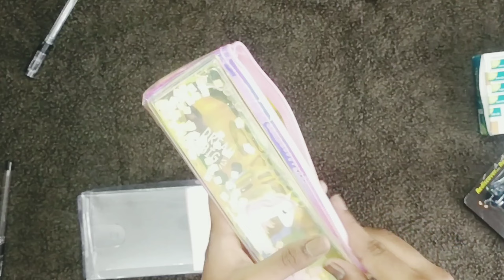back to school haul ll school stationery items ll cream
Hello viewers

To buy like me search like this
 Unicorn pouch. = Tera13 (Pack of 7 Items ) Unicorn Combo Unicorn Stationary for School Unicorn Steel Pencil Box with Unicorn Glitter and led Pen Unicorn Pencil Sharpener Coin Pouch Eraser
Brand: Tera13

Bag = Safari New Backpack Tokyo Diamond Ripstop & 600D Polyester 32-37 Ltrs School Bags (Blue)

Water bottle = Milton Atlantis 600 Thermosteel Hot and Cold Water Bottle, 500 ml, Pink